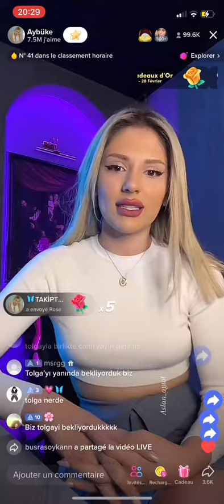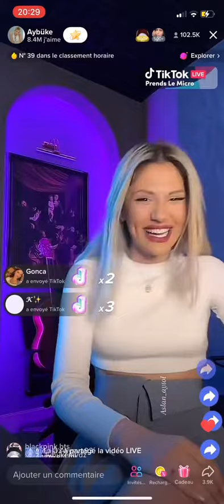aytol süpriz canlı yayın tamamı gelsin mi ?